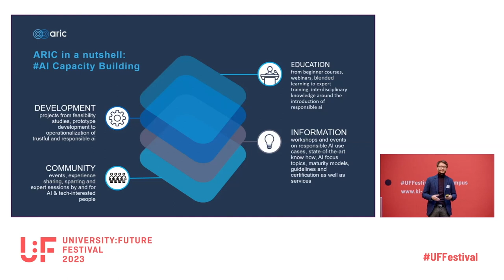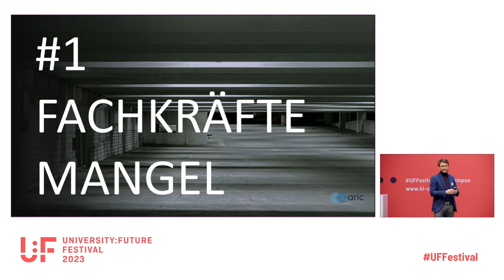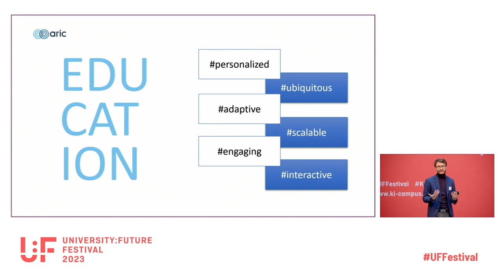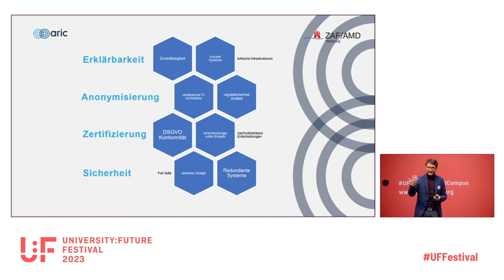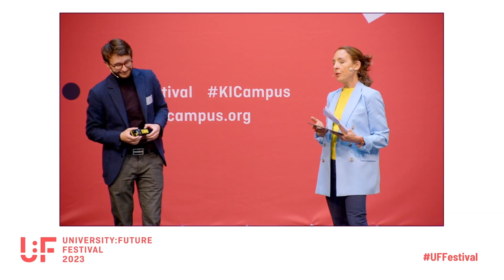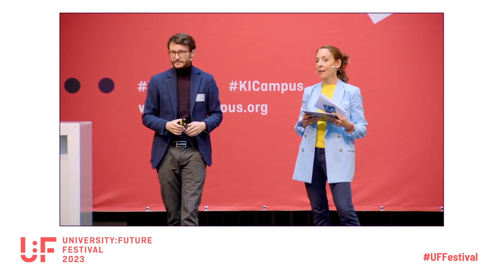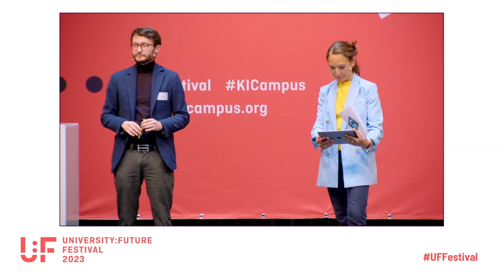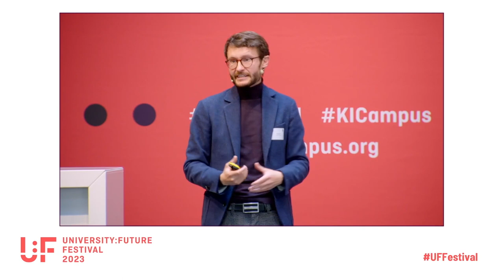Made in Europe: Responsible AI und die Zukunft der Bildung - Alois Krtil - U:FF 2023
Keynote von Alois Krtil auf dem University:Future Festival.

Die Keynote "Made in Europe: Responsible AI und die Zukunft der Bildung" behandelt die wichtige Rolle von Künstlicher Intelligenz in der Bildung und wie diese Technologie verantwortungsvoll eingesetzt werden kann. Sie legt einen besonderen Fokus auf die Entwicklungen und Herausforderungen in Europa und zeigt, wie europäische Initiativen dazu beitragen können, eine zukunftsorientierte und verantwortungsvolle Nutzung von KI (nicht nur) in der Bildung zu fördern.